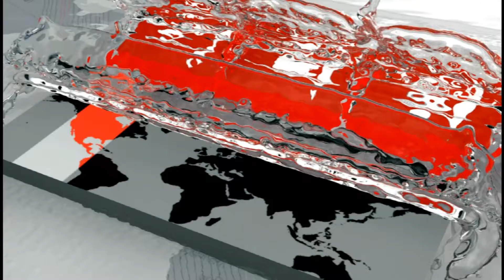কুষ্টিয়া ও নাটোরে সার্বিক বন্যা পরিস্থিতির উন্নতি | Flood In BD | Somoy TV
পদ্মার পানি কমতে শুরু করায় কুষ্টিয়া ও নাটোরে সার্বিক বন্যা পরিস্থিতির কিছুটা উন্নতি হয়েছে। তবে পানি পুরোপুরি নেমে না যাওয়ায় দুর্ভোগ কাটেনি বানভাসি মানুষের। আগামী এক সপ্তাহের মধ্যে নিম্নাঞ্চলের পানি পুরোপুরি নেমে যেতে পারে বলে জানিয়েছে পানি উন্নয়ন বোর্ড। রিপোর্টার ও জেলা প্রতিনিধিদের পাঠানো তথ্য ও ছবি নিয়ে রিপোর্ট।